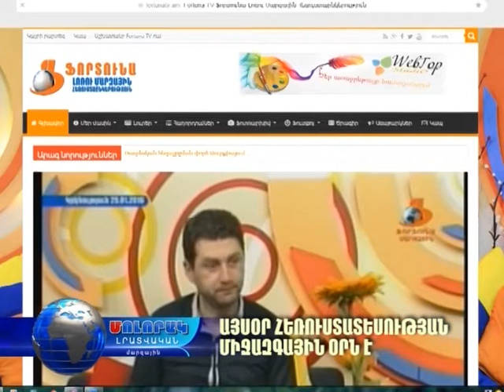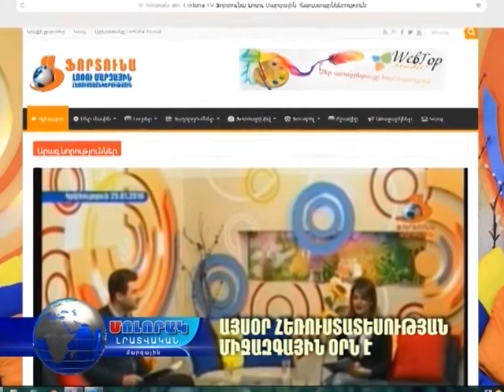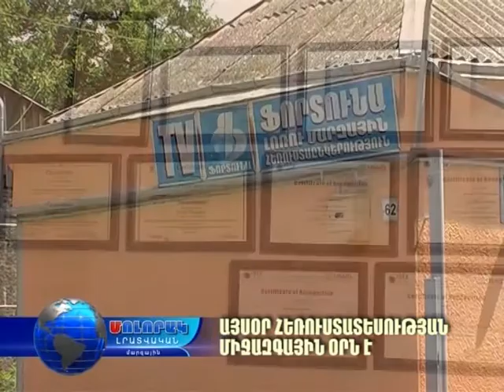Այսօր հեռուստատեսության միջազգային օրն է...